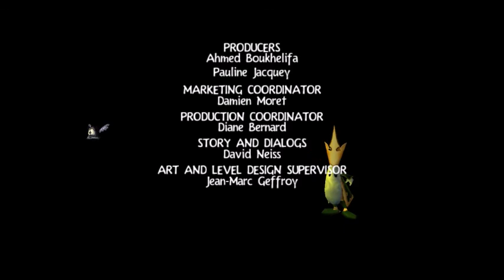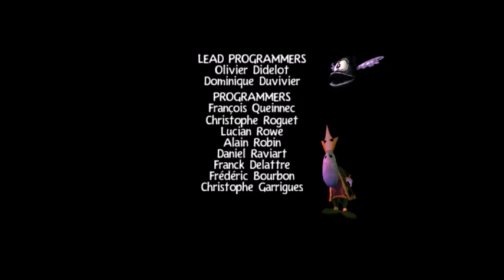Rayman 3: Hoodlum Havoc Top of the tower boss fight Reflux and ending of the game